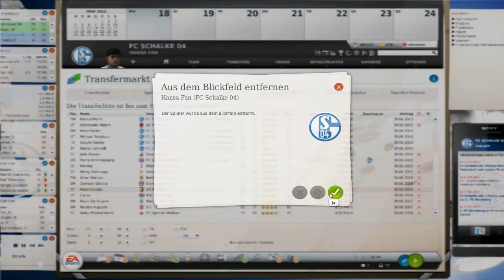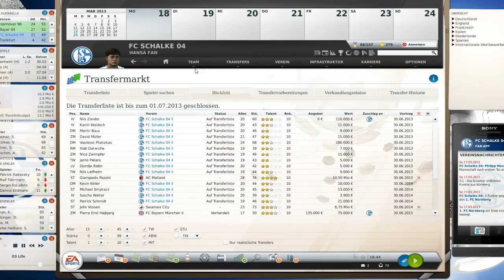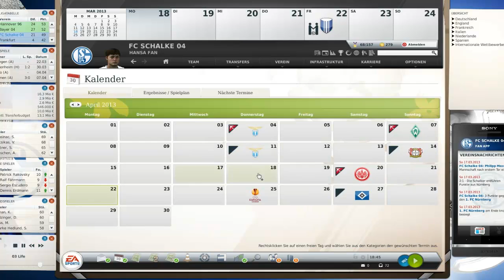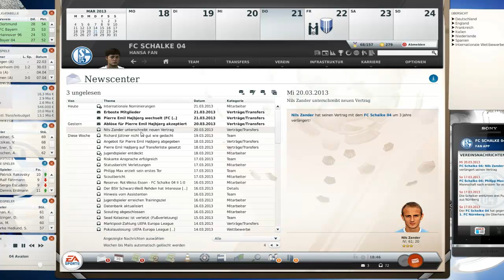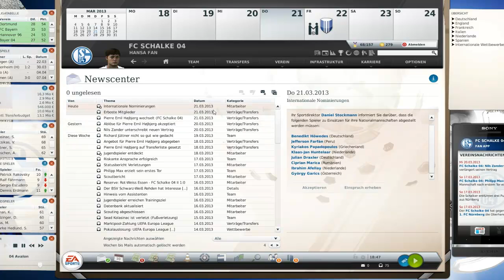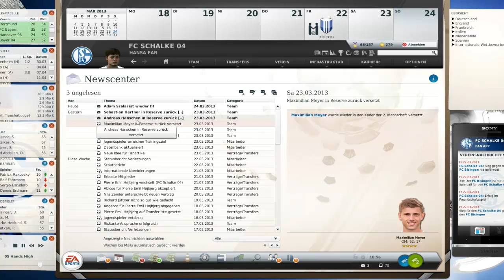Fußball Manager 13 Let's Play # 053 // Länderspielpause | HD